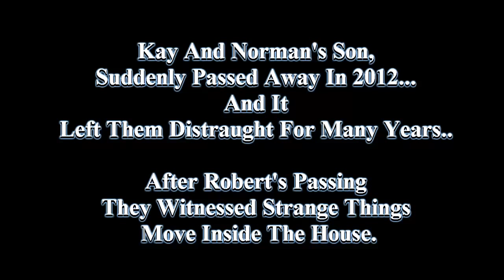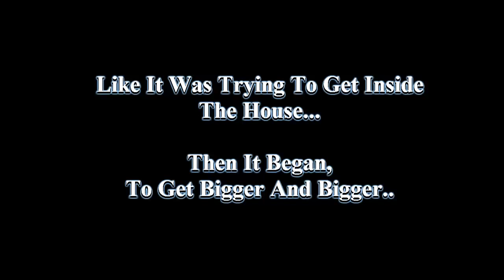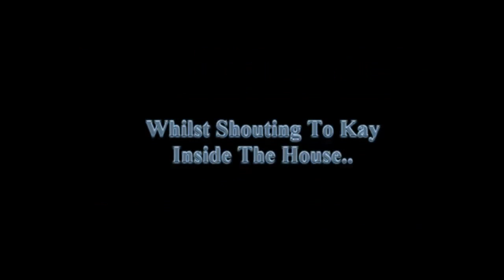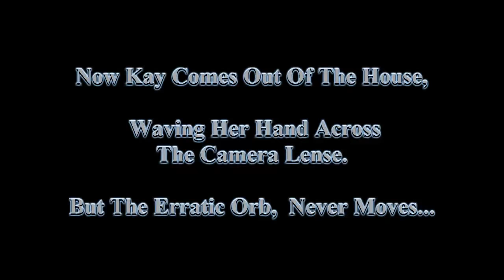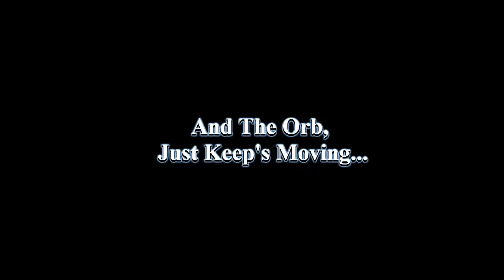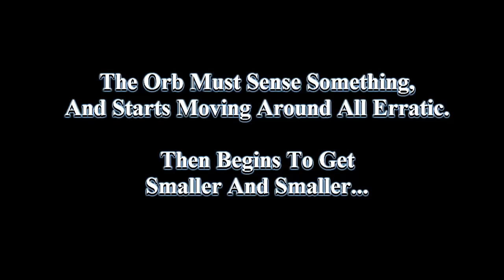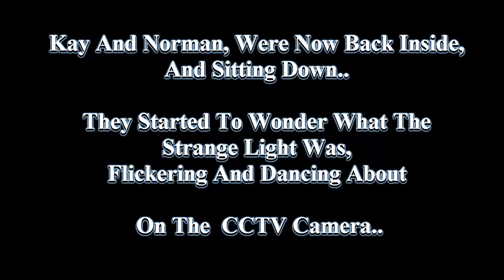The Unexplained ORB....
A Family Captures An Unexplained ORB, On a C.C.TV. System, Mysteriously Floating Around Outside There House.
Moving Erratically and Cant Be Explained...